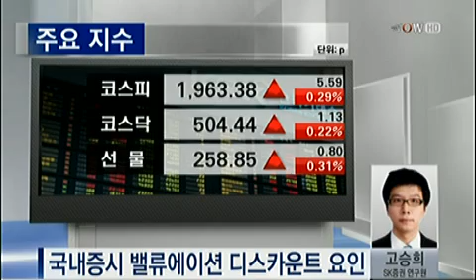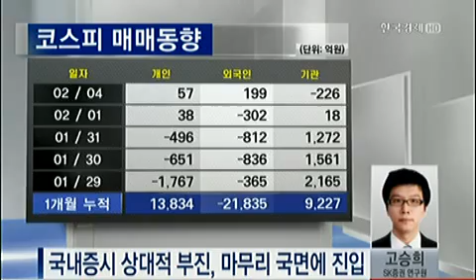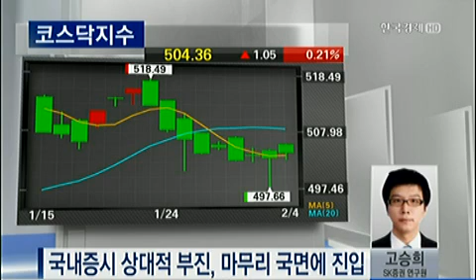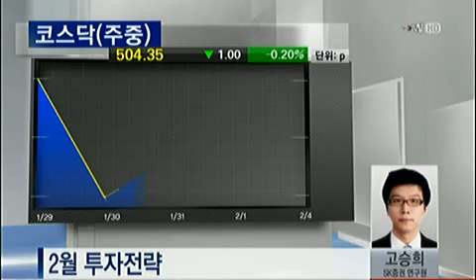오늘 장 투자전략_2013.02.04. 방송